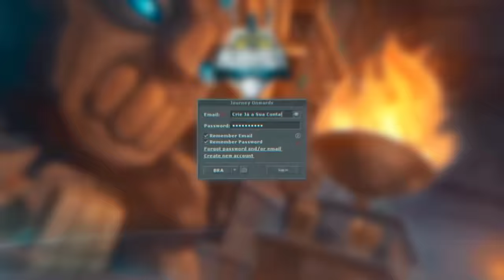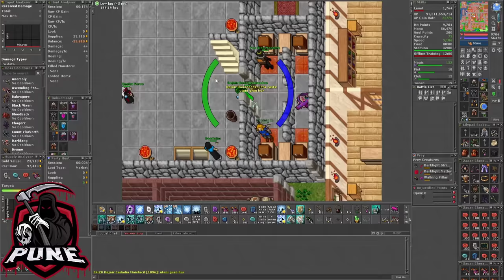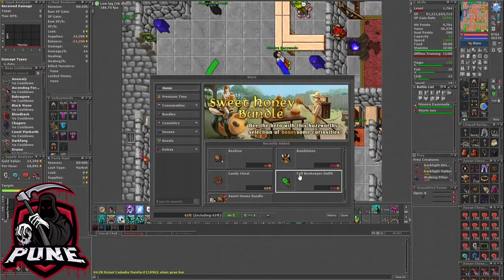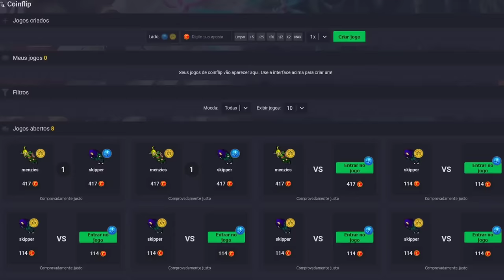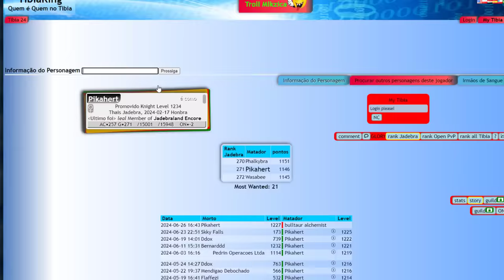DEJAIR PEDE AJUDA PARA SORIN 😅🤣 | EK LEVEL 1234 DELETED BY CIPSOFT IN JARDEBRA